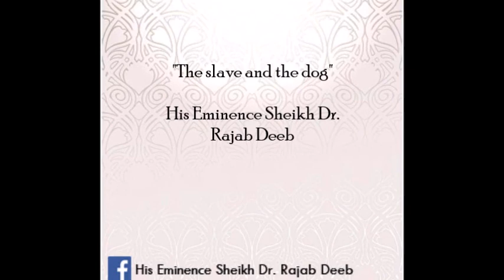The slave and the dog